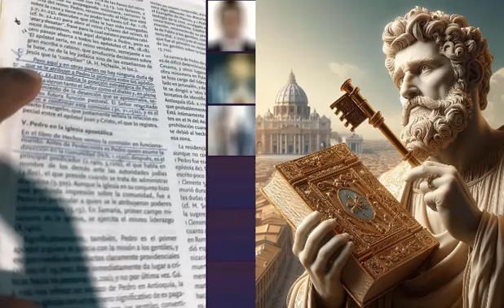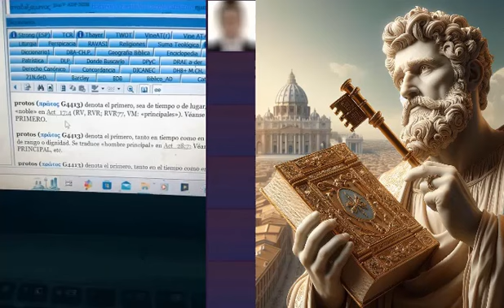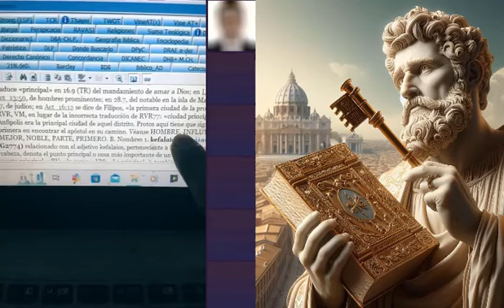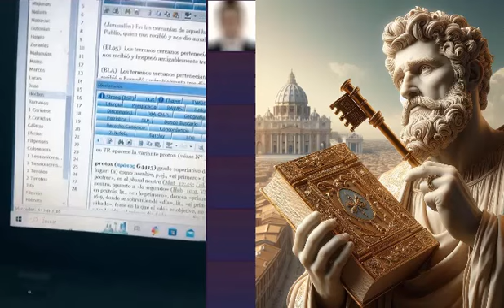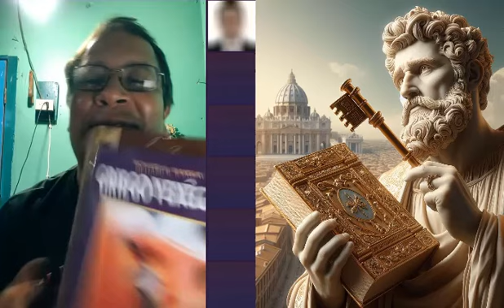DEBATE CON EVANGELICO FALTO DE CONOCIMIENTO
EL PROBLEMA PROTESTANTE DE LA FALTA DE HONESTIDAD